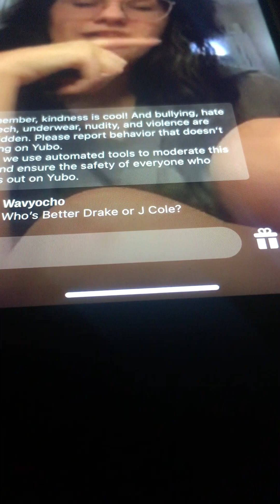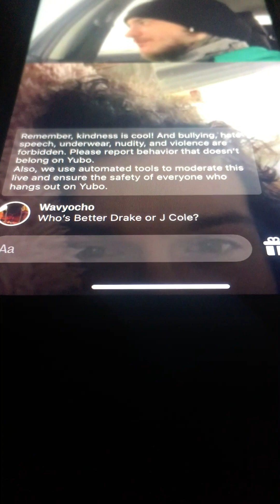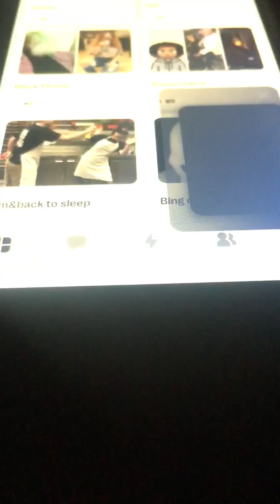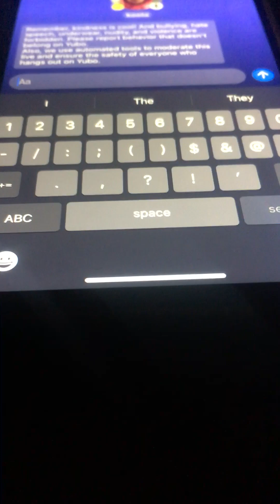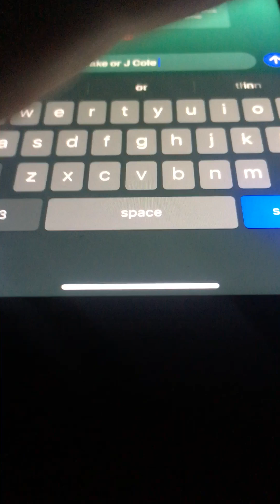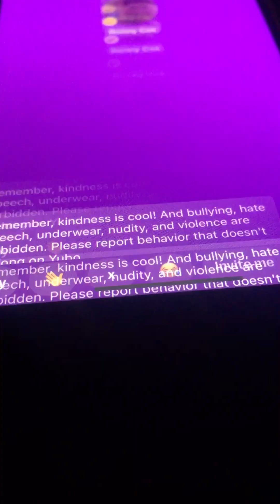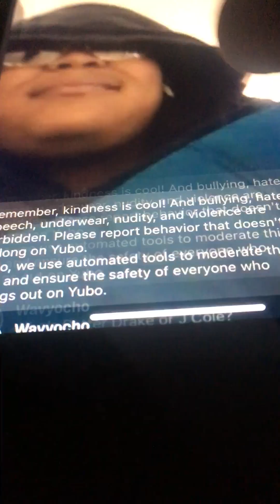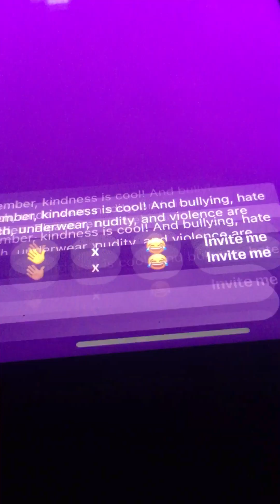Who’s Better Drake Or J Cole